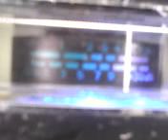PINEAPPLE*JUICE*HAWAII & MR . 911 IN ALABAMA WORKING IT BIG TIME ! 4~3~12